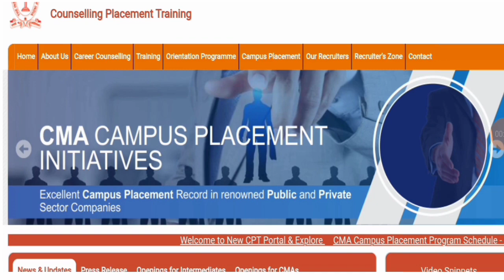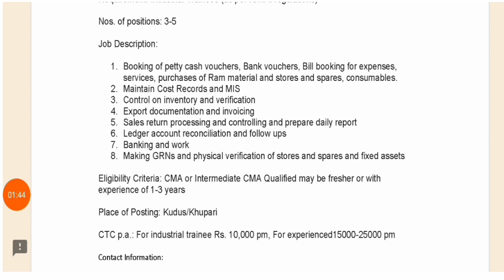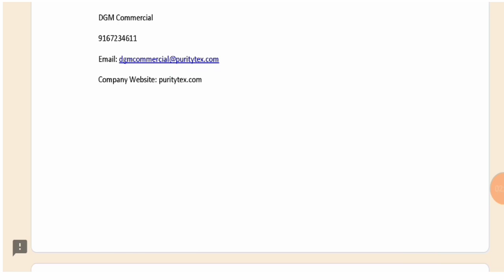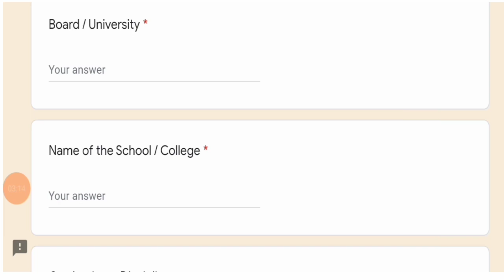cma student job opportunity || khosla profile PVT Ltd recruitment 2021 || cma, cma inter, qualified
Join now teligram for more updates

join instragram for personal chat guidence releted

Important